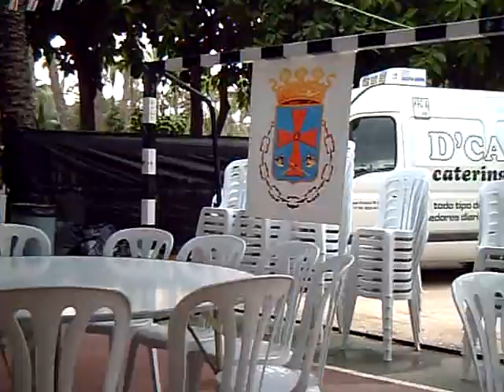OTRO MOMENTO DESPUES DE UNA DIANA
Este es otro momento después de una Diana de la Comparsa Astrures de Elche en las Fiestas de 2.008